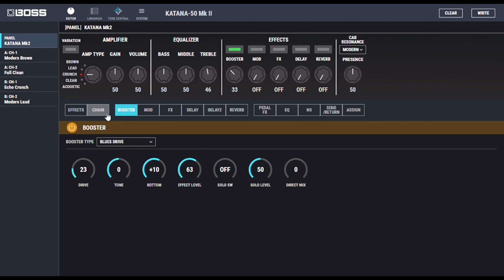BOSS KATANA MkII Software Editor - Conhecendo o Software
Conheça a interface de usuário do software editor BOSS Tone Studio para o Katana MkII.